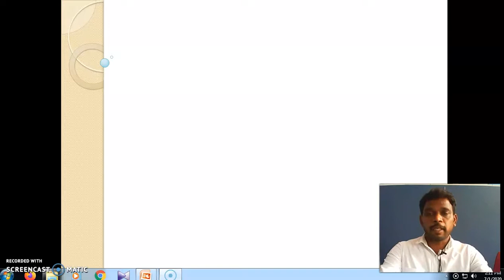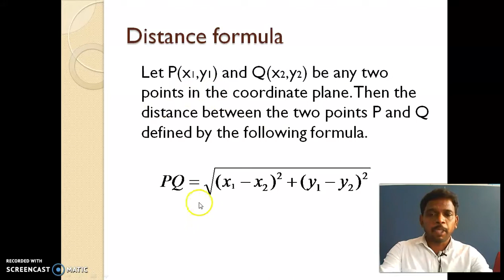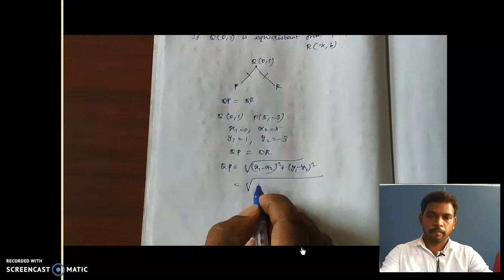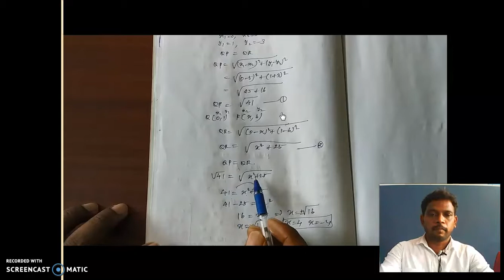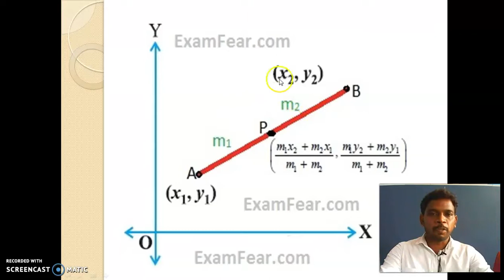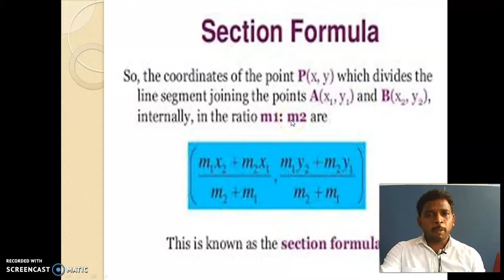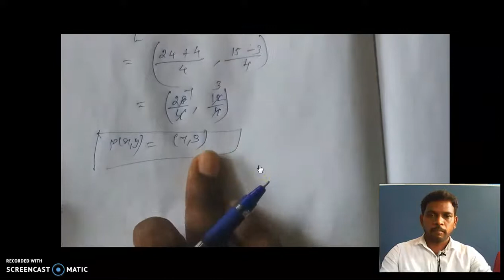GGVS10 SM CH7 COORDINATE GEOMETRY P4